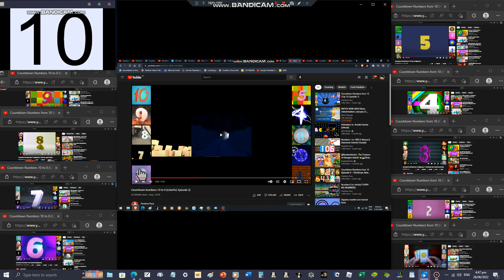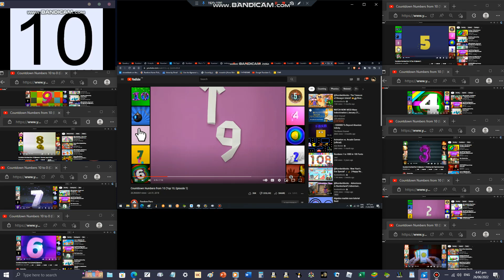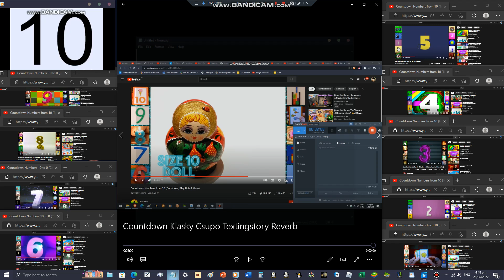Countdown Numbers From 10 Online Stopwatch Klasky Csupo￼Textingstory Reverb - MOST VIEWED VIDEO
Countdown Numbers From Online Stopwatch Klasky Csupo Textingstory Reverb